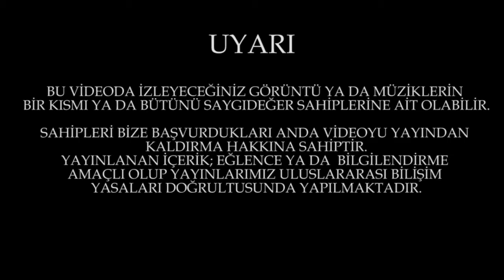Toprak Sergen@Cri Du Chat Sendromu Derneği Tanıtım Filmi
Criduchat sendromunun farkındayım, peki ya siz ???